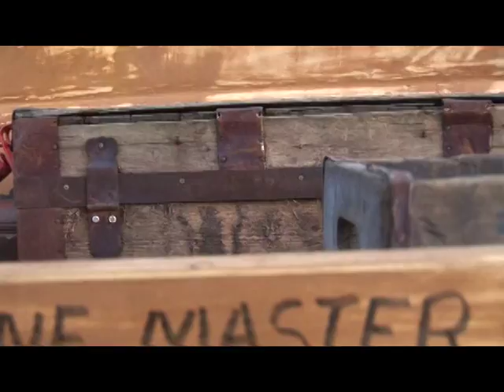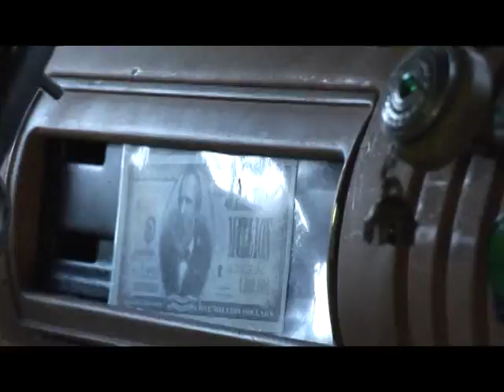Kruisin' In Style Episode 1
A 1957 Chevy Bel Air, 1941 Rat Rod and the path of a drop of gasoline is featured in this episode. Also broadcast on Comcast PEG Channel 19 from Elmhurst, Illinois (starting in March - 2017) and on AT&T u-Verse from Villa Park, Illinois.